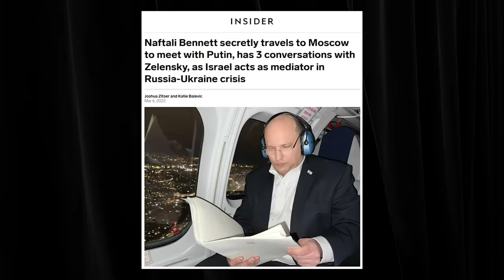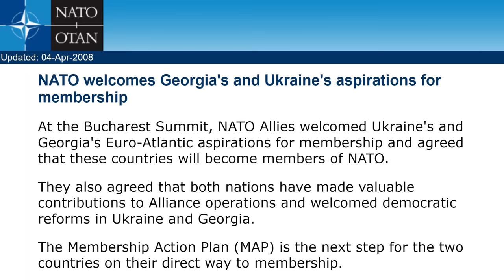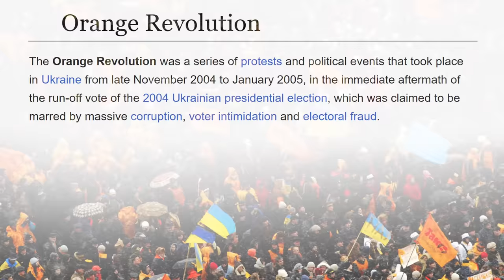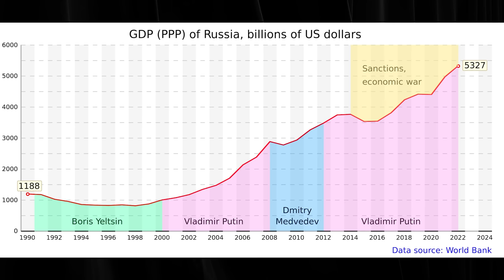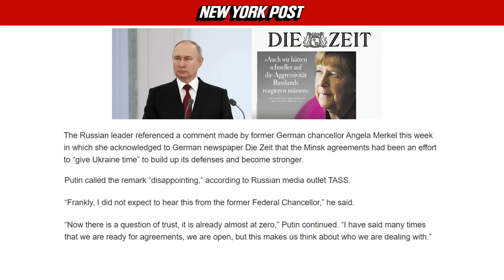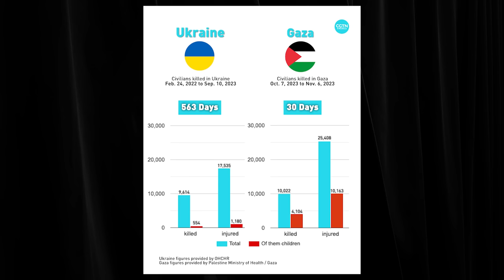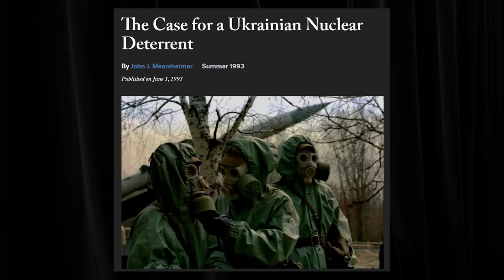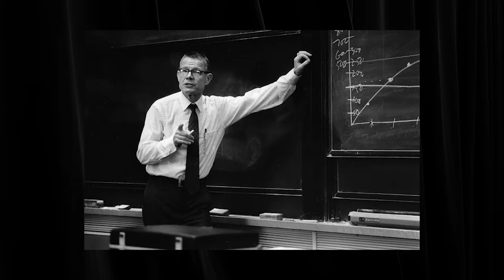War in Ukraine is the fault of US and NATO | John Mearsheimer and Lex Fridman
GUEST BIO:
John Mearsheimer is an international relations scholar at University of Chicago. He is one of the most influential and controversial thinkers in the world on the topics of war and power.